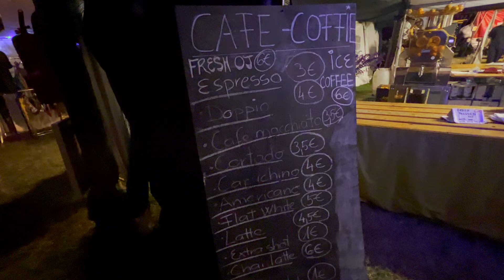Ozora 2023 Psytrance Festival "Dead or Alive" series Chapter 2 - Gonzo day and night walkabout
Ozora psytrance festival in Hungary, 2023. Chapter 2 of 4.
Walking around from afternoon to morning. Powerful.

0:00 - 2:18 wake up and walk about
2:19 - 3:43 firegirls
4:43 - 6:14 walk to mainstage
6:14 - 9:33 mainstage fire psyvibe montage
9:33 - 10:08 Infected Mushroom
10:08 - 12:12 Pumpui tent vibe montage
12:12 - 14:00 mainstage morning fire montage
14:00 morning walkabout, paintings, overview from top of tower
16:04 exhausted GonzoBoy chit chat
16:26 chilling with hammocks
17:05 begging for money